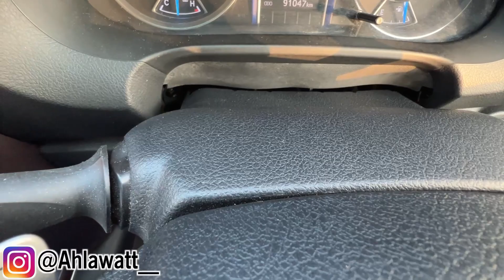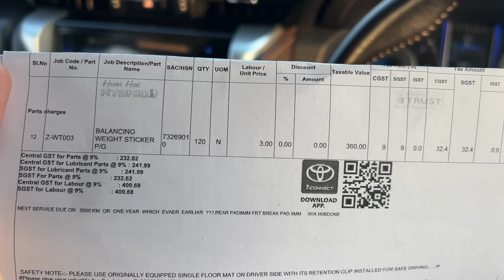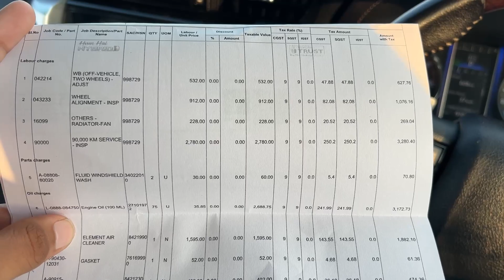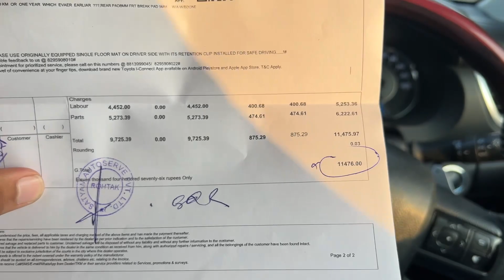Toyota Fortuner ki 90k Kms Service ne Hosh Udaa Diye😰| My Overall Experience?🔥